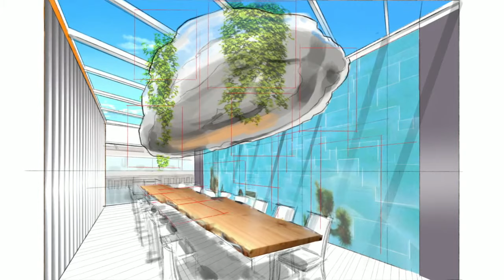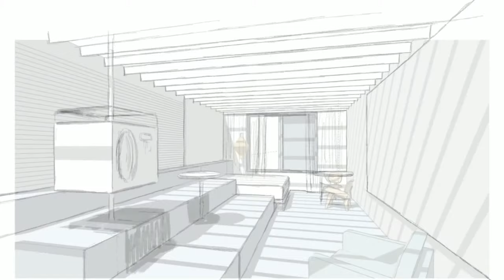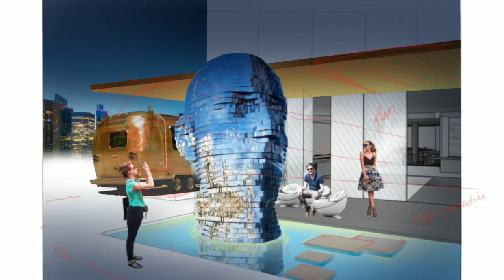Using Sketchup & Procreate to Create Design Concepts for A 5-Star Hotel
Master a real-world Procreate & Sketchup for iPad workflow.
A real-world design project for a “W” Hotel LA Entry Lobby.

ABOUT ME